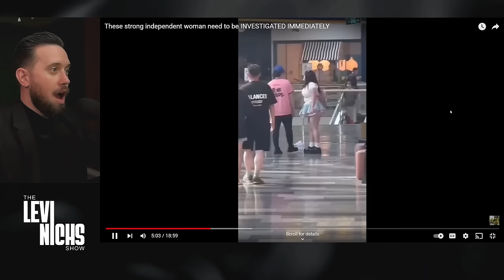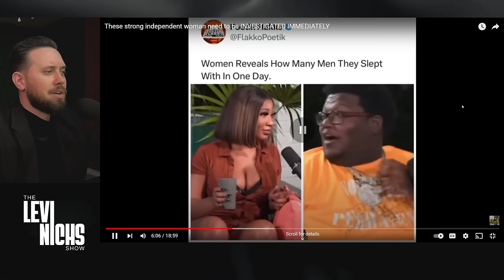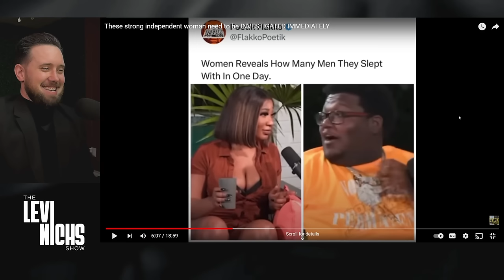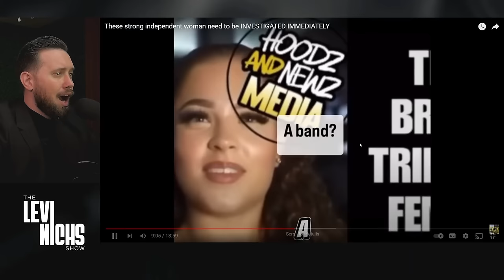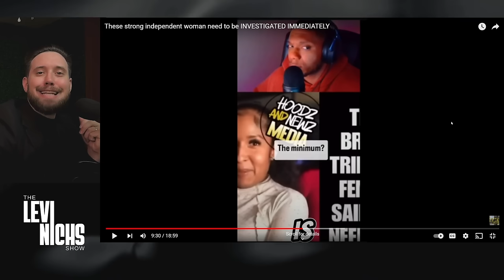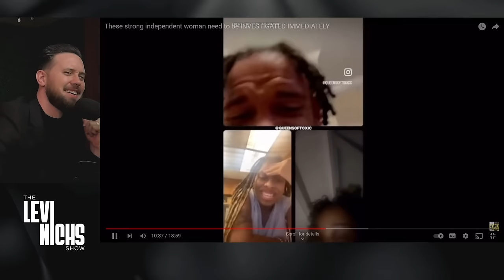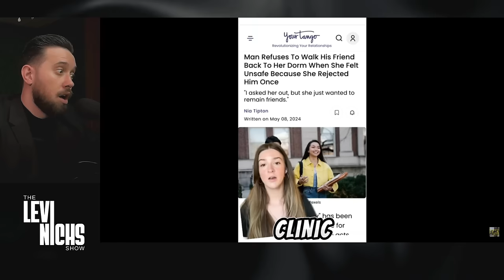Delusional Women CRYING Because Men REFUSE To Simp Over Them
Women CRYING Because Men REFUSE To Simp Over Them😂